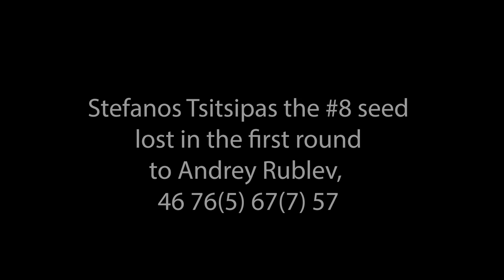Gael Monfils v. Stefanos Tsitsipas, 2019 US Open practice, 4K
Gael Monfils practicing with Stefanos Tsisipas at the 2019 US Open tennis tournament